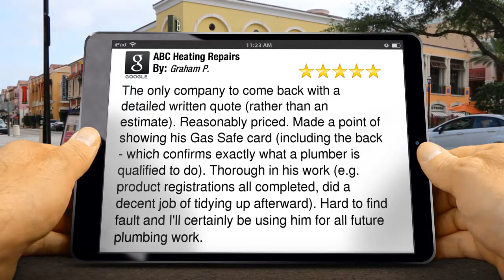ABC Heating Repairs Forest Gate Great Five Star Review by Graham P.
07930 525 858 ABC Heating Repairs Forest Gate reviews
        5 Star Review

        The only company to come back with a detailed written quote (rather than an estimate). Reasonably priced. Made a point of showing his Gas Safe card (including the back - which confirms exactly what a plumber is qualified to do). Thorough in his work (e.g. product registrations all completed, did a decent job of tidying up afterward). Hard to find fault and I'll certainly be using him for all future plumbing work.

        ABC Heating Repairs
        25 Katherine Road
        Forest Gate London
        E7 8EB